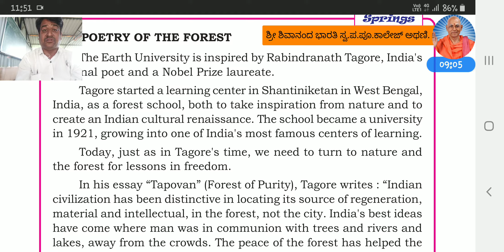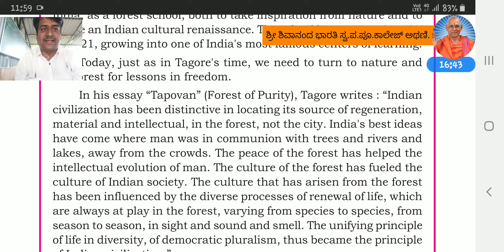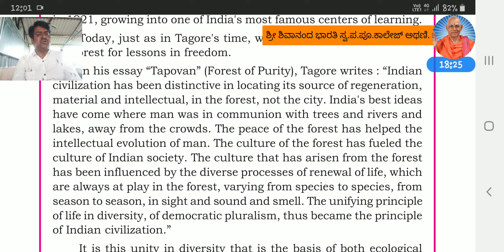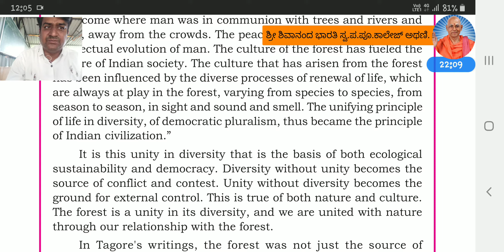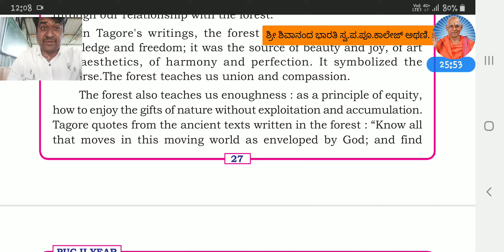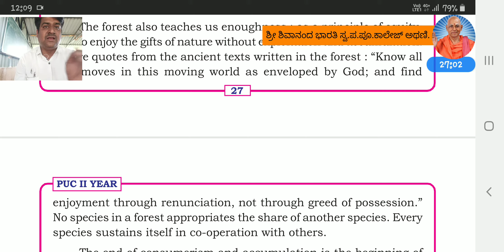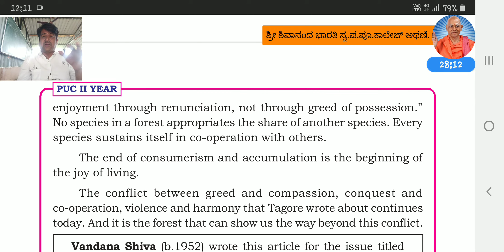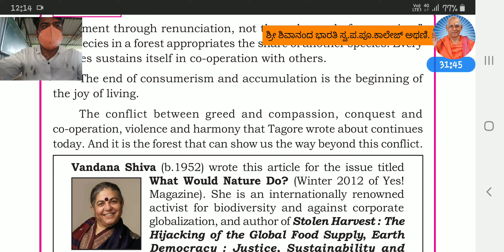Everything I need to know. ೦೬.೧೦.೨೦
II year English Everything I Need.